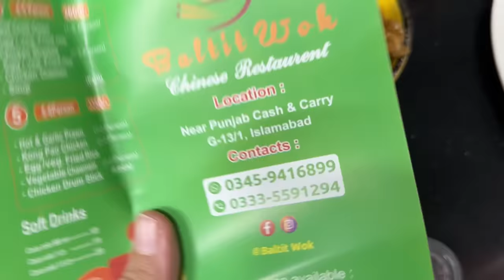MEREY VLOG KE SATH KIA HUA 😭😭😭